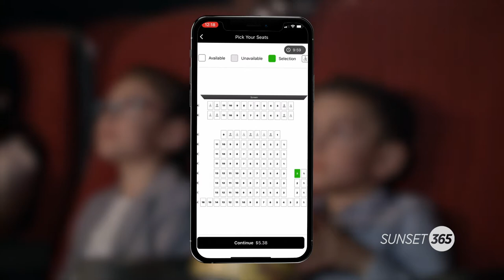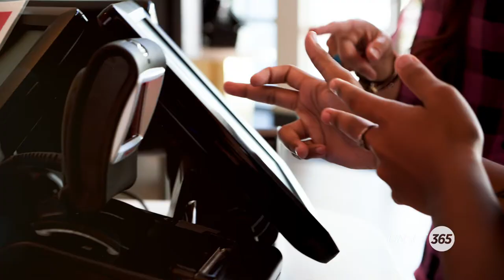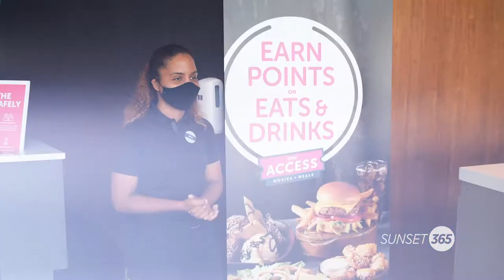Sunset 365 I Wine and Dine at Studio Movie Grill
For a new take on dinner and a movie, check out the Studio Movie Grill. Each theater features custom luxury recliners and rockers, laser projection and a Q-SYS sound system, combined with an American grill menu, full-service bar and in-theater dining. Select from new-release movies, exclusive film series, and alternate programming like anime, concerts or classic films for your night out and enjoy not standing in line. Tickets can be purchased on the website, the SMG App, or a self-service kiosk at the theater. Menu items can also be ordered on the website or the SMG App and at your seat.

About Us:
It’s true — The Promenade has everything you’ll ever need. This beautiful outdoor entertainment district is home to casual eateries, fine dining, entertainment hot spots, regular events, and retail shops with new storefronts and restaurants still to come.